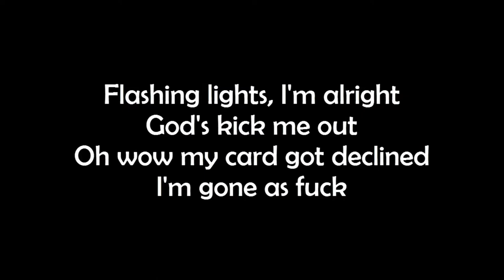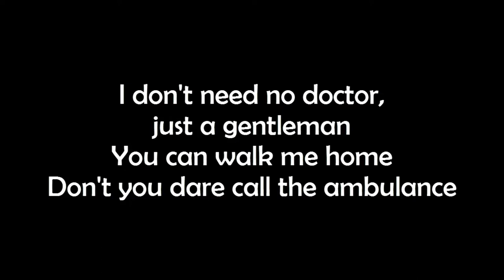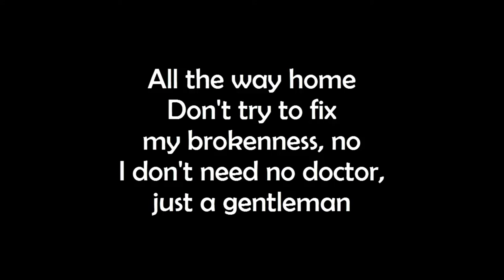Ambulance - june (Lyrics) You can walk me home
Hey Guys!
This video is about lyrics for a beautiful song called " Ambulance ", originally by june.

Product Link:
Female:
1. To My Love Circle Pendant
2. To My Love Heart Pendant
3. To My Soulmate Forever Heart Necklace
4. I Wish Circle Pendant
5. My Mind Still Talks To You Circle Pendant

Male :
1. To My Love Dog Tag Pendant

Lyrics:
june - Ambulance

[Verse 1]
Flashing lights, I'm alright
God's kick me out
Oh wow my card got declined
I'm gone as fuck
All I know is we were singing along like
Nah, nah, nah, nah, ey
Shit, got in a fight
Must be why they kicked me out
Oh well, let's check online
Guess I got stuck on the floor
Where we were singing along like
Nah, nah, nah, nah

[Pre-Chorus]
I'm broke, alone
Don't you dare call the ambulance

[Chorus]
You can walk me home
I don't need no doctor, just a gentleman

[Verse 2]
Hey, my luck's looking up
The nosebleed has stopped
Oh god, my heel broke off
Well, that's just great
I don't know why I still hear that song like
Sun's coming up
So are the drinks
Oh boy, I know it's much for our first date
Just a joke, let's just walk down this road like

[Pre-Chorus]
I'm broke, alone

[Outro]
All the way home
Don't stress your mind, I'm fine
Just walk me home
Don't try to fix my brokenness, no